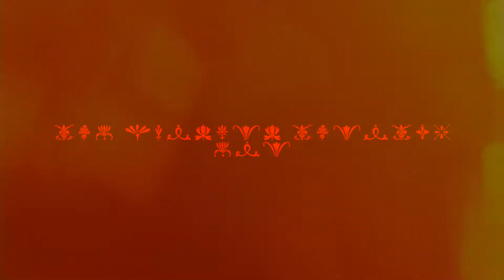China/Hong Kong 2017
Filmed & Edited with:
Sony Alpha 7s Generation I